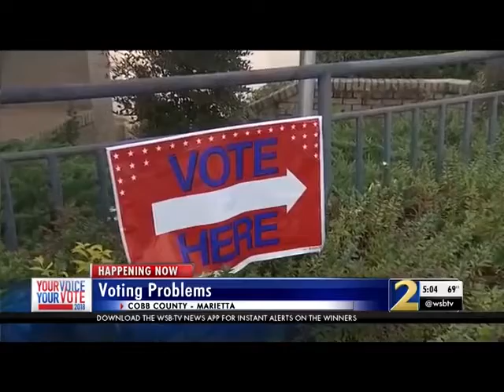Man told he already voted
voter id